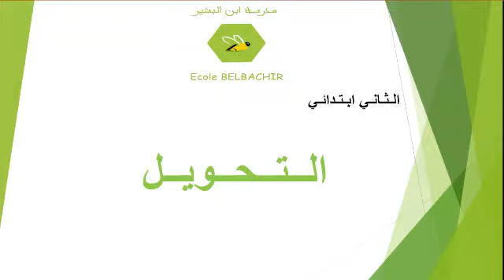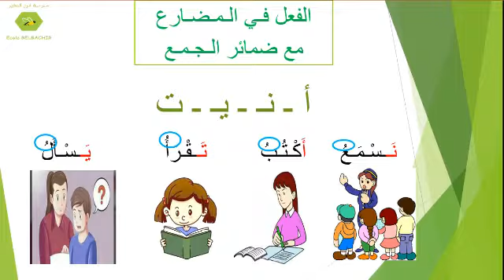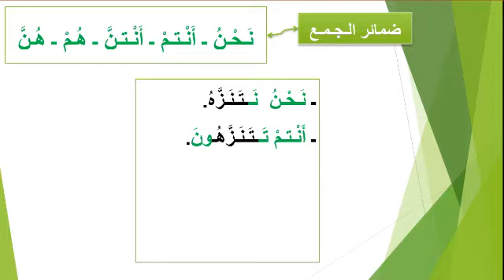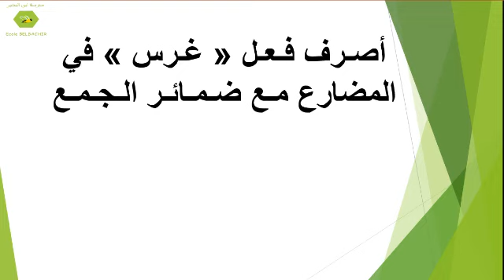01 2AP Arabe 23 04 2020